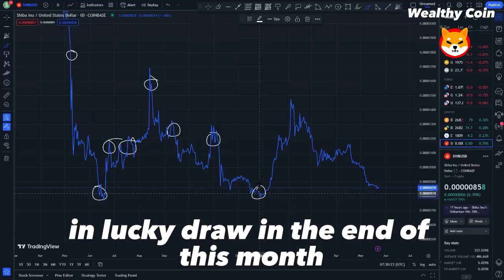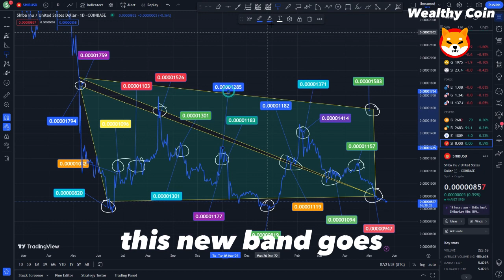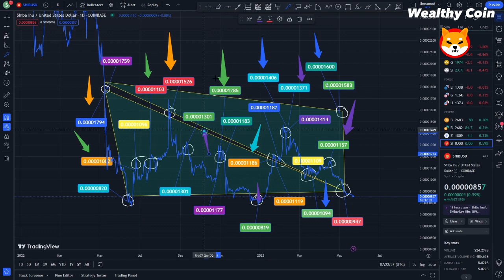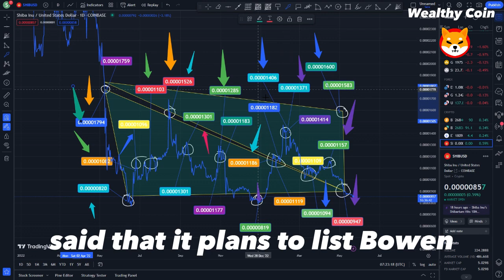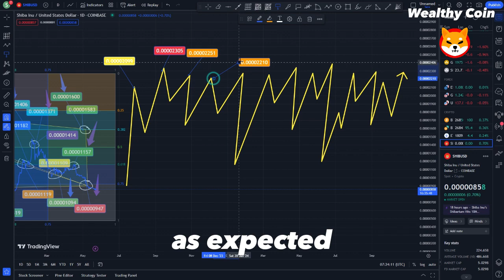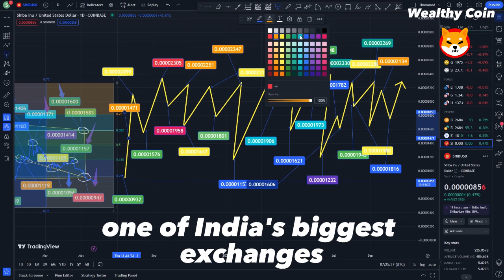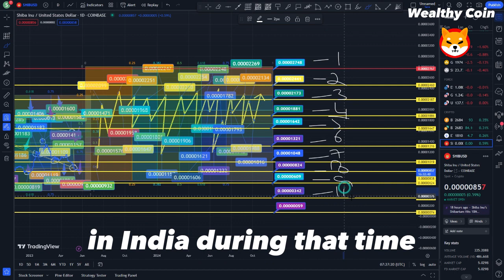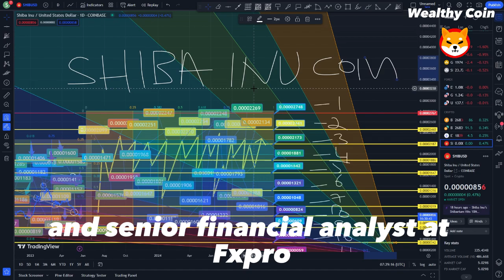SHIB NEWS TODAY !! SHOULD YOU BUY SHIBA INU COIN BEFORE MAY 25TH?! (RETIRE EARLY WITH SHIB)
Dropshopping Shopify,
Dropshopping,